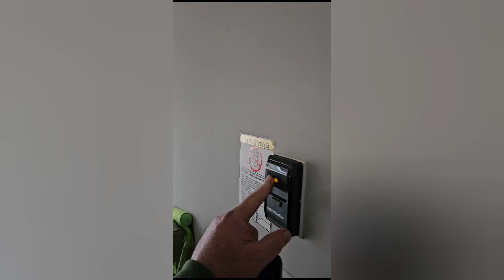NO ES UN MUERTO DE HAMBRE solo quiere seguridad y dignidad para su familia. Un camionero desde Texas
Tenéis una fantástica entrevista en los directos del canal.